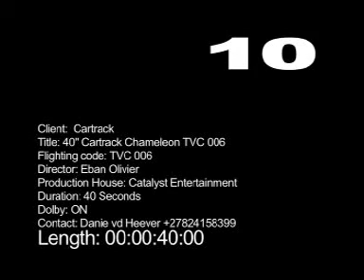Cartrack Chameleon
Cartrack TV advert by Red Cherry Advertising